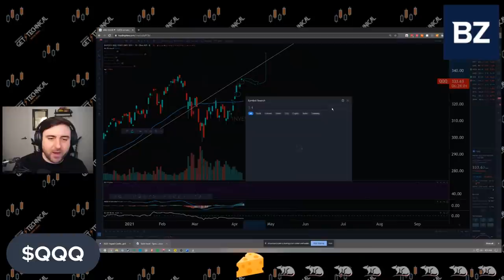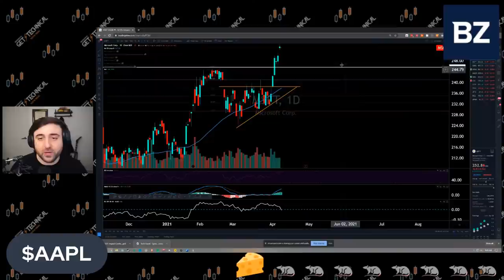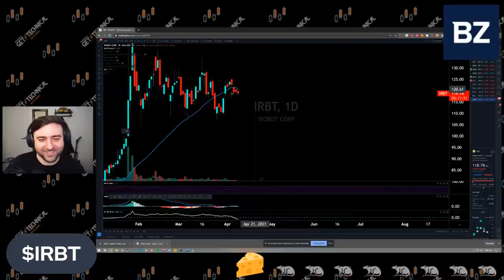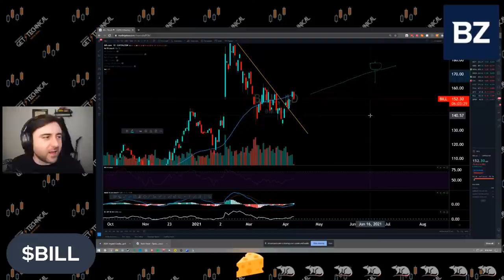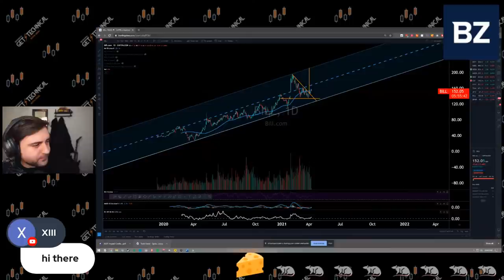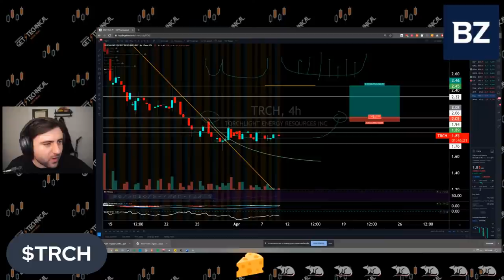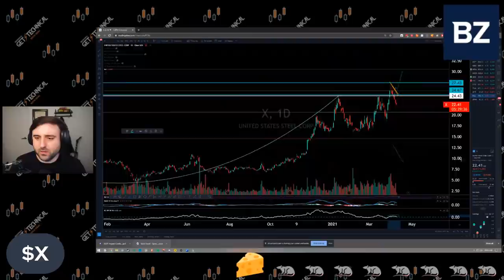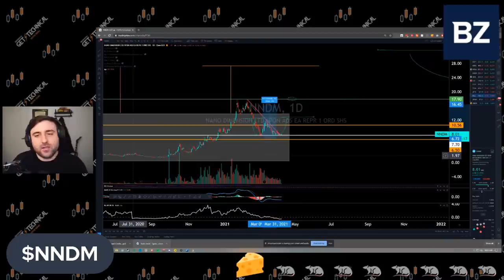Swing Trading Breakout Stocks: $MSFT, $AAPL, $NVDA | Get Technical | Benzinga Stock Market Live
GET TECHNICAL is all about engagement. Ask for the stock analysis that you want to see!   Learn about indicators such as MACD, Fibonacci retracement, RSI, & moving averages.